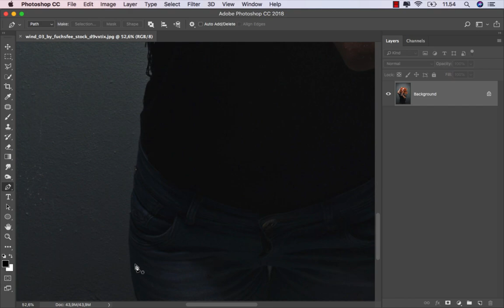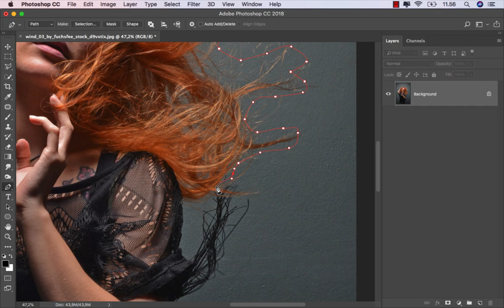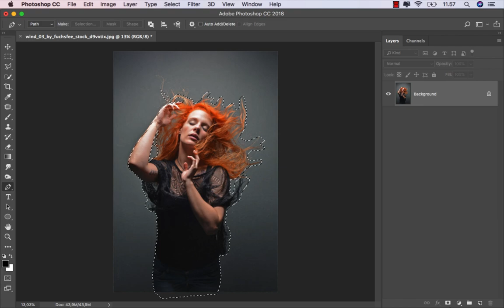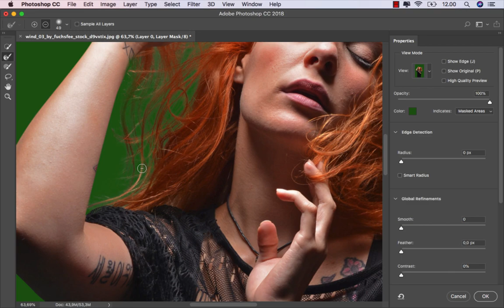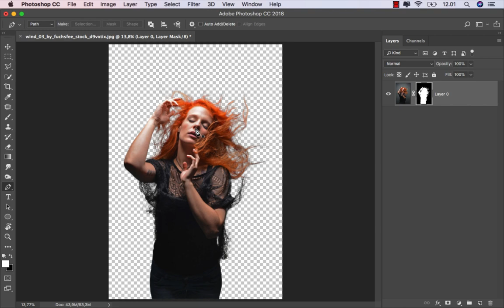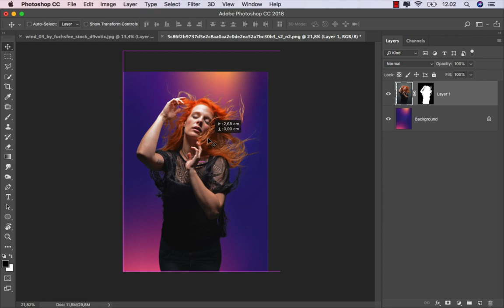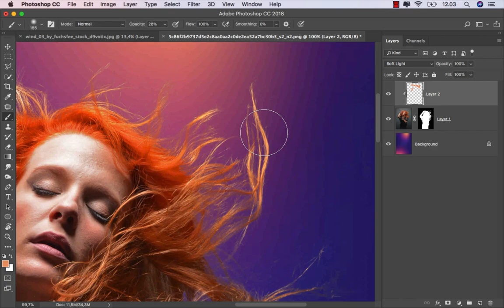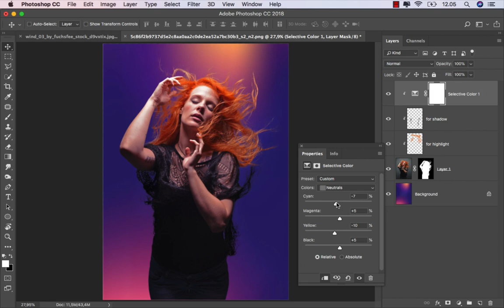Simple & Quick to Select Hair in Photoshop + Change Background